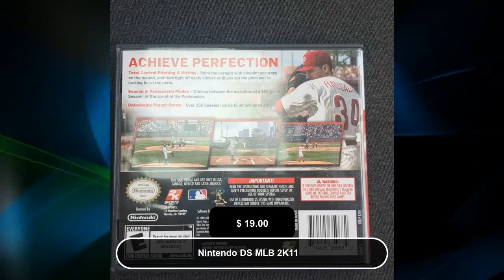Nintendo DS MLB 2K11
Unmissable deal! Nintendo DS MLB 2K11, now at an incredible price of $19.00! Grab it now!
Nintendo DS MLB 2K11 is the latest edition of the series,
featuring detailed visuals and mechanics to create a realistic
game experience.